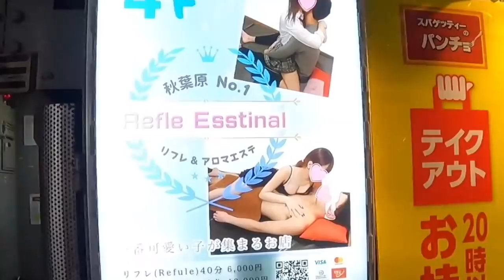BELUM BISA PUNYA ANAK ISTRI JEPANG MINTA DIBELIIN BAYI❗️